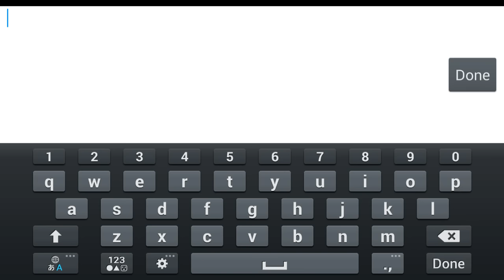Dark Sword Gameplay IOS / Android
Dark Sword by NANOO COMPANY Inc. (IOS/Android)
All I remember is that night... The dark dragon has closed the gate to the sun. And light vanished. All living creatures became dark... Only carrying what's left behind... the eternal pain.
In the darkness that has lost light… True dark action begins.

▪ Side scrolling hack and slash RPG
▪ Stylish dark fantasy graphics
▪ System for farming and strengthening different weapons
▪ Over 100 stages and monsters
▪ Hardcore mode for the fearless

You must overcome the eternal darkness and defeat the Dark Dragon.
May the light shine upon you!

DOWNLOAD